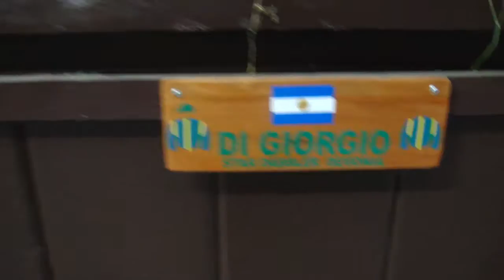DI GIORGIO Latino 2013